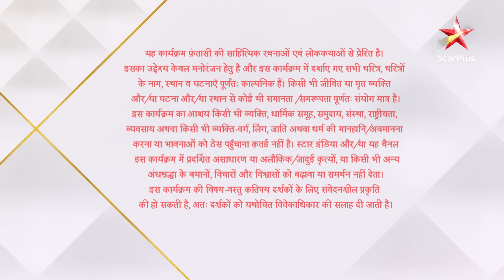Yehh Jadu Hai Jinn Ka - Season 1 | Episode 205 - Part 1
Show Name : ये जादू है Jinn Ka - Season 1